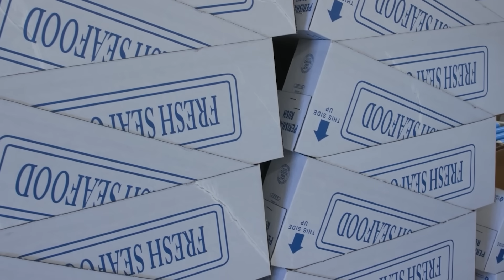Saudi Arabia Dumped Millions of Fish Into the Desert — Months Later, Everyone Was Shocked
In the scorching Saudi desert—where temperatures hit 104°F and rain is almost nonexistent—an impossible revolution is happening. Instead of letting 100,000 tons of fish go to waste, Saudi Arabia is using them as weapons against the barren landscape. By farming seafood in the desert and repurposing fish waste as liquid fertilizer, they’re transforming sand into fertile soil, growing crops where nothing should survive—and even exporting salmon to countries with ideal fishing conditions.

This isn’t just aquaculture—it’s a complete reinvention of desert agriculture. From cold-water salmon thriving in extreme heat to shrimp farms powered by Red Sea water, Saudi scientists are defying nature’s limits. By 2030, they plan to produce 600,000 tons of seafood annually, all while greening the desert with aquaponics, algae farms, and reforestation projects.

The secret? Fish waste—packed with nitrogen, phosphorus, and potassium—supercharges plant growth. Date palms irrigated with fish water produce 43% juicier fruit, while basil yields double the weight. Even NEOM’s futuristic city is banking on this tech, using fish farms to fuel a 100-million-tree reforestation plan.

Saudi Arabia’s strategy proves one thing: The rules of agriculture can be rewritten. If they can farm in a wasteland, what’s stopping the rest of the world from turning "impossible" land into thriving ecosystems? This isn’t just about food security—it’s about flipping weakness into strength.